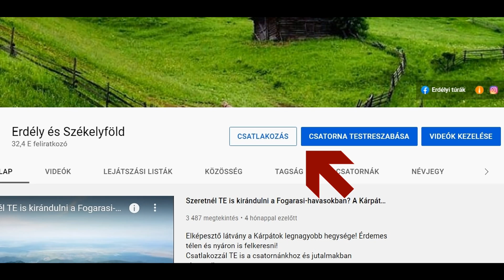Juhászok, juhnyájak a Székelyföldi hegyek tetején. Kiskutyák egy esztenán, tehenek a völgyekben!